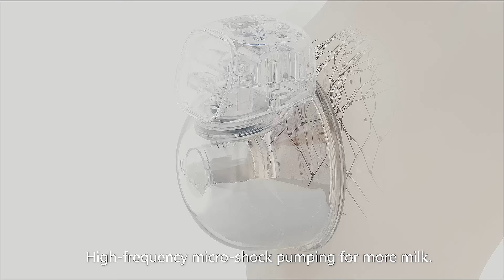Momcozy S9 Pro Hands-Free Breast Pump | 3D Introduction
Discover the Momcozy S9 Pro wearable breast pump in our YouTube video! Experience the ultimate convenience with this hands-free pumping solution. No more cords or limitations – the S9 Pro allows you to express milk anytime, anywhere. Its compact design fits discreetly inside your bra, freeing you up for other tasks.

Explore the world of the Momcozy S9 Pro wearable breast pump with us today!